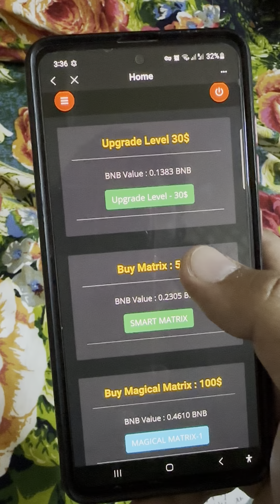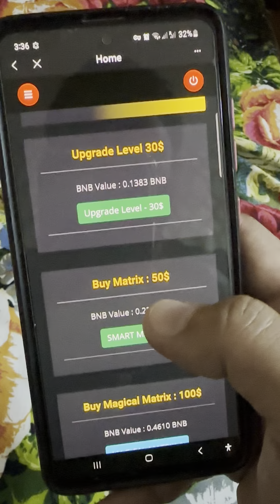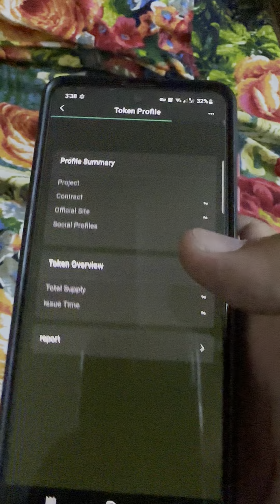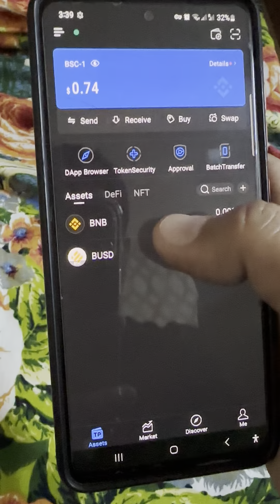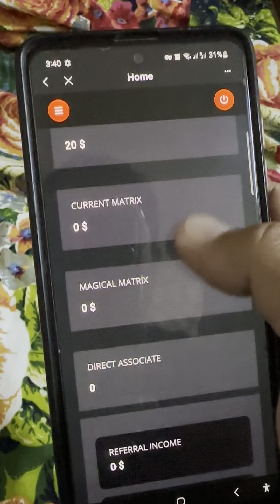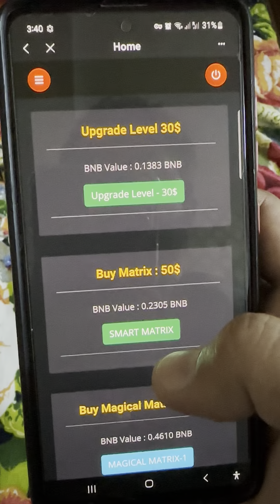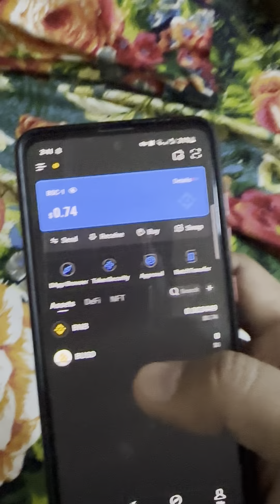How To Earn Money Online || Earn With Invest || Trusted Earning Platform || 200$ Per Day